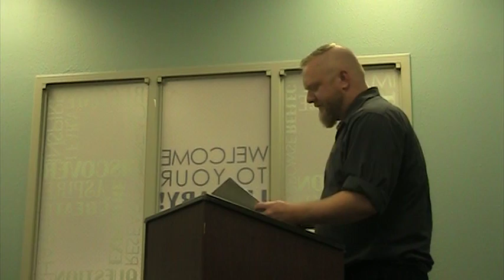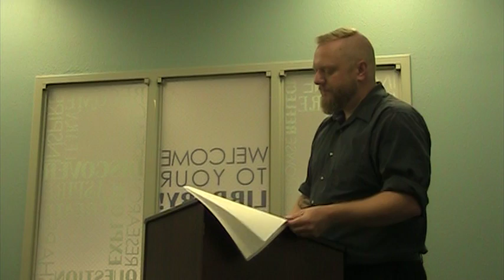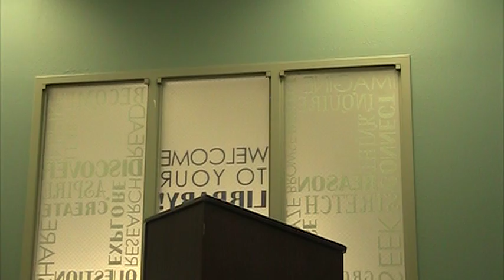Helicon West 07/28/16: Russ Winn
Featured reader Russ Winn reads his original nonfiction.